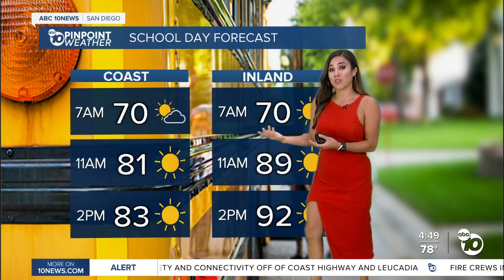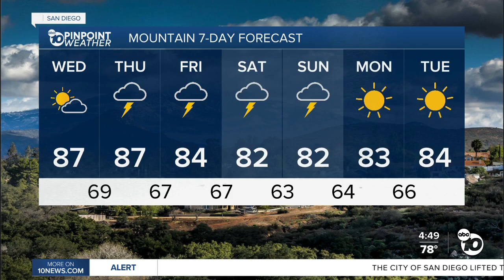ABC 10News Pinpoint Weather with Weather Anchor Vanessa Paz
San Diego's Weather Forecast for Tuesday, August 16, 2022: Hot, muggy and stormy conditions